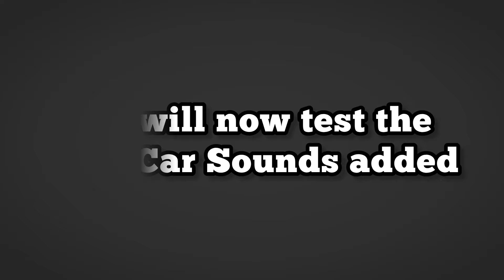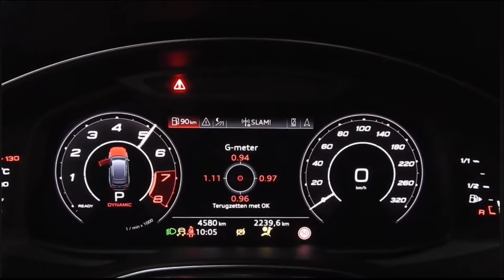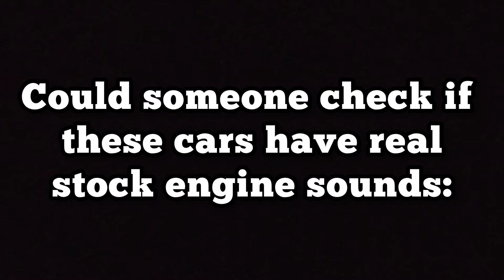Car Parking Multiplayer UPDATE! - 3 New Cars, New Map, Realistic Engine Sounds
We take a look at the latest update for Car Parking Multiplayer. This brings in some much appreciated changes. These include new engine sounds, new map and some new cars.

I didn't include the BMW M4 F82 which also has new sound because it sounds like a 4 Cylinder instead of the 3.0 Inline 6 sound.

This is Update Version 4.8.18.1

Parts of this video:
0:00 Update Summary
2:50 BMW M5 E60 Sound
4:10 BMW M5 F10 Sound
5:57 Ford Mustang Sound
7:10 Audi RS6 Sound
8:34 Honda Civic Sound